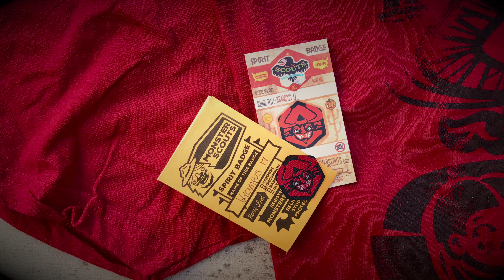Krampus Collection 3 Kickstarter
Support our Krampus Collection 3 Kickstarter, and get a new Krampus T-shirt, Monster Codex Print, Monster Rangers Spirit badge, and a steel enamel grog mug! (Limited to only 200 pieces.)

It will only last 7 days!

Support it here!